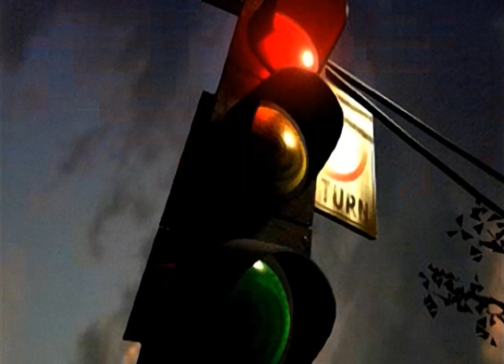Need For Speed: High Stakes - Intro (Upscaled to HD)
Need For Speed: High Stakes
Release Date: 1999
Publisher: Electronic Arts

Upscaled video from 320x240 :-)